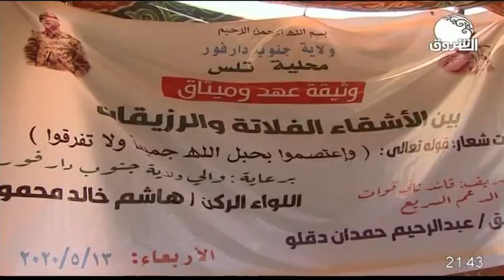ON THE RUN 14 MAY 2020